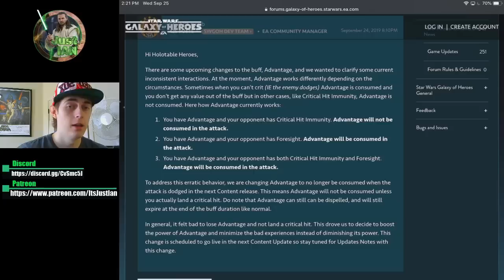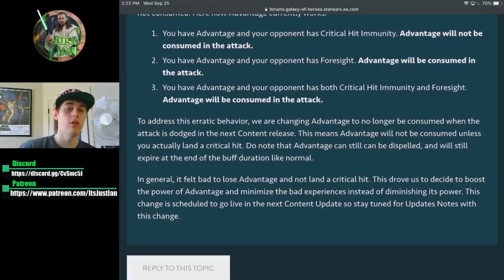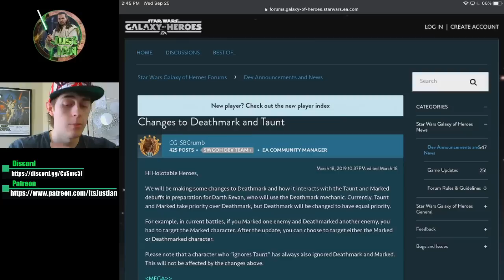First Order Tie Pilot Good Again? Discussing Advantage Changes